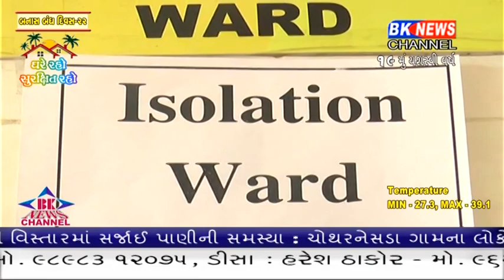બનાસકાંઠા જિલ્લા માટે રાહતના સમાચાર